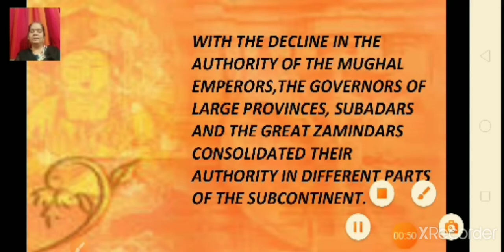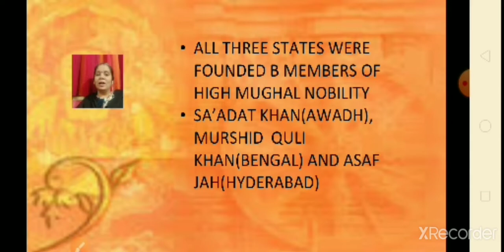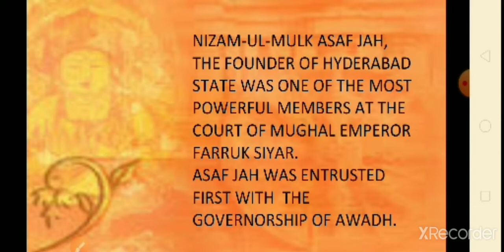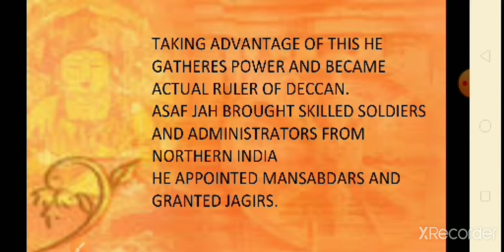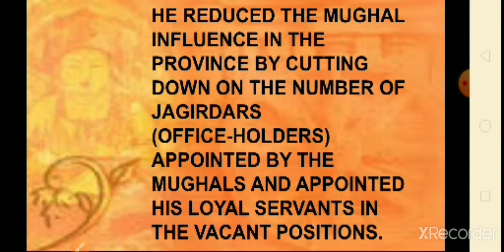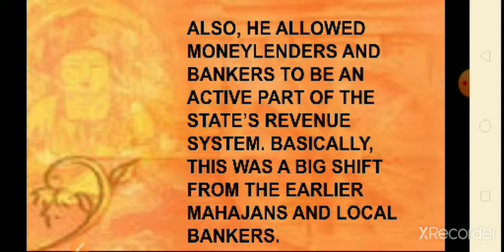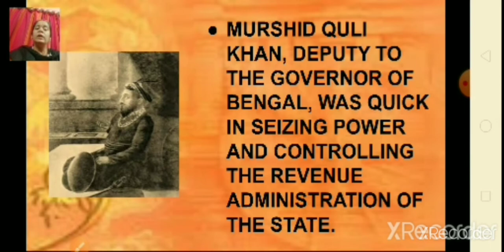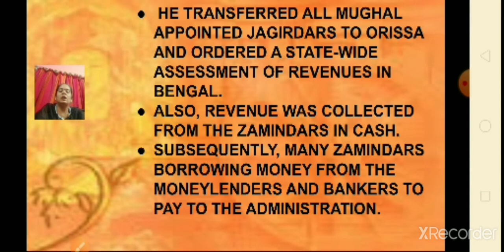class 7 History chapter 10 Eighteenth century political formation part 2 09 November 2020